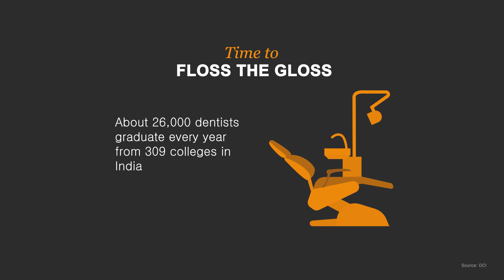What's NEXT After BDS? Top Career Paths REVEALED?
*Unlocking Your Career Potential: Exploring Post-BDS Diploma Courses for a World of Opportunities!*

Ever wondered what comes next after completing your BDS?

Dive into a realm of endless possibilities as we explore the courses tailored for dental professionals beyond the conventional M.D.S. There's a multitude of career choices waiting for you after BDS, and we're here to guide you through the diverse landscape.

Discover the exciting scope that awaits you post-BDS and explore multiple career options that can elevate your professional journey. We'll unravel the secrets of a thriving career after BDS and showcase the incredible opportunities available for dental graduates. The world of online courses is at your fingertips, offering a chance to upskill and advance your career in ways you never thought possible.

Join us on this transformative journey as we delve into the benefits of enrolling in diploma courses after BDS.